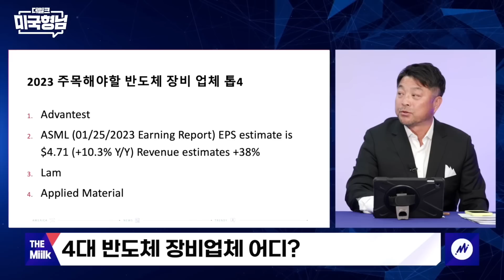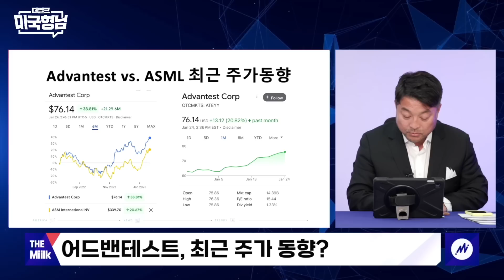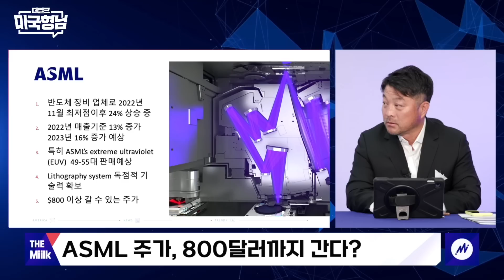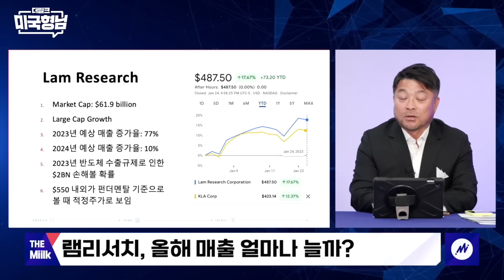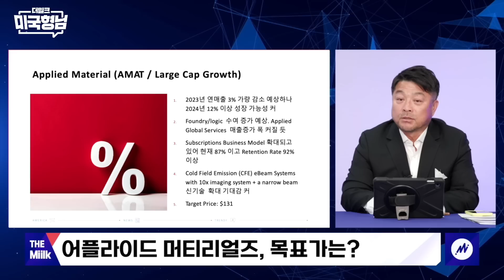유망한 반도체 장비업체 넷 [미국형님ㅣ시즌2]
지난해 미국 주식시장은 한 마디로 재미없는 장이었습니다. 팬데믹 이후 끝없이 오를 줄 알았던 기술주, 그중에서도 반도체주 역시 영락없이 힘을 못썼는데요. 펀더멘털 자체는 견고했지만 지정학적 영향과 금리인상 등 대외요인에 성장이 제한됐습니다. 하지만 올해도 비슷한 시장일까요? 미국형님은 “그렇지 않다“고 합니다. 제아무리 외부변수가 흔들어도 4차 산업혁명이 진행 중인 상황에서 반도체칩에 대한 수요는 증가할 수밖에 없다는 설명입니다. 그렇다면 구체적으로 어떤 기업들이 폭발적인 성장이 예상될까요? 미국형님이 꼽은 장기투자에 적합한 반도체 장비업체 네 곳을 소개합니다.